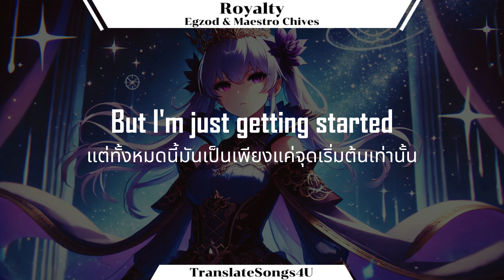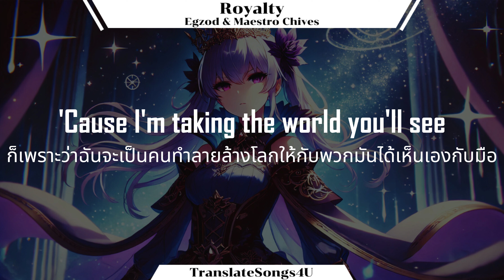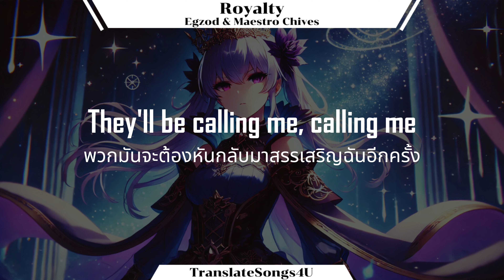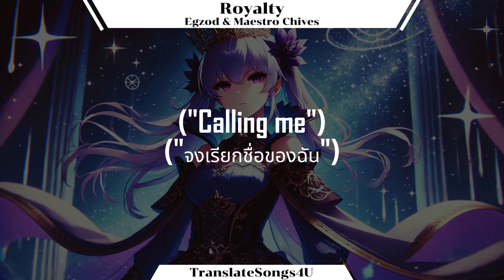[แปลเพลง] Royalty - Egzod & Maestro Chives (ft. Neoni)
❤️ ชอบกดLike ใช่ก็กดShare อย่าพลาดคลิปใหม่ๆของเรากดSubscribeกันเอาไว้นะครับทุกคน ❤️

🖼️ Wallpaper 🖼️

ภาพประกอบโดย: ChatGPT จาก OpenAI

💵 Support 💵

ซึ่งตอนนี้ทาง TranslateSongs4U มีช่องทางการสนับสนุน 1 ช่องทางแล้วนะครับ

นั้นก็คือการสนับสนุนผ่านทางการโดเนทผ่าน TrueMoney นะครับ สามารถโดเนทได้ตั้งแต่ 1 บาท จนถึง 10 บาท ได้เลยนะครับ ถือว่าเป็นการสนับสนุนผมเป็นทั้งค่าขนมหรือค่าเทอมได้นะครับ 😊❤️

ช่องทางการสนับสนุน TranslateSongs4U ได้ผ่านทาง TrueMoney

❤️😊 ขอบคุณสำหรับการโดเนทเพื่อเป็นทั้งกำลังใจในการทำคลิป😊❤️

🎵 Music 🎵

❤️😊 ขอบคุณที่เข้ามารับชมนะครับ ขอบคุณครับ😊❤️